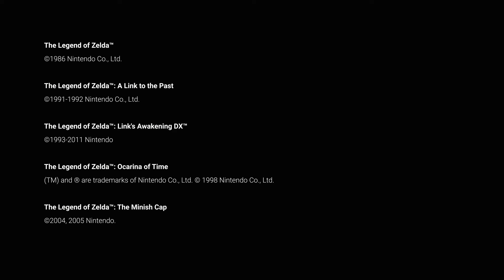Unisciti a Link in giochi Nintendo classici! (Nintendo Switch)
Con un'iscrizione a Nintendo Switch Online puoi giocare a vari classici della serie The Legend of Zelda e a tanti altri titoli per Game Boy, Super NES e NES. E con un'iscrizione a Nintendo Switch Online + Pacchetto aggiuntivo hai accesso anche a un catalogo di classici per Nintendo 64 e Game Boy Advance!